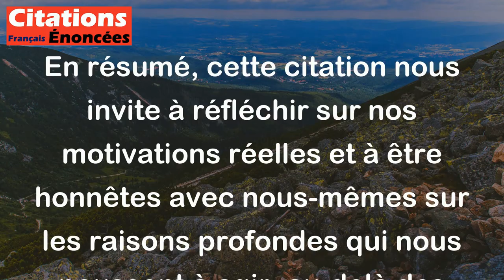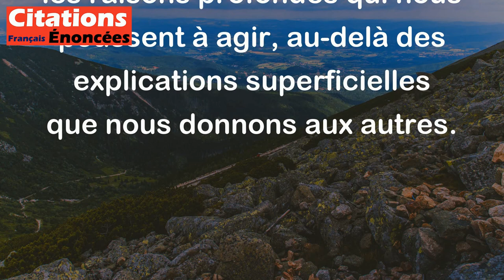Dale Carnegie - Il y a toujours deux raisons pour faire quelque chose . une bonne raison et la vraie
Cette citation de Dale Carnegie souligne le fait que nos actions sont souvent motivées par deux types de raisons. La première est la "bonne raison", c'est-à-dire l'explication acceptable que nous donnons aux autres ou même à nous-mêmes pour justifier nos actions. Cela peut être une raison logique, morale ou socialement acceptable.

La deuxième raison est "la vraie raison", qui est souvent plus profonde et personnelle. C'est la motivation réelle qui se cache derrière nos actions, parfois inconsciente ou difficile à admettre. Cette vraie raison peut être liée à nos émotions, nos peurs, nos désirs profonds, nos expériences passées, etc.

En résumé, cette citation nous invite à réfléchir sur nos motivations réelles et à être honnêtes avec nous-mêmes sur les raisons profondes qui nous poussent à agir, au-delà des explications superficielles que nous donnons aux autres.